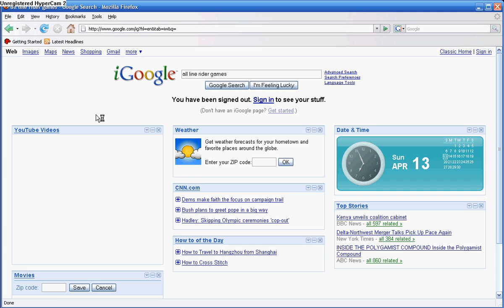all linerider games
i am not to good at hypercam but alright it says when i right on google it says ALL LINE RIDER GAMES